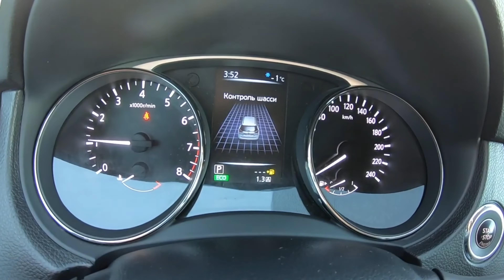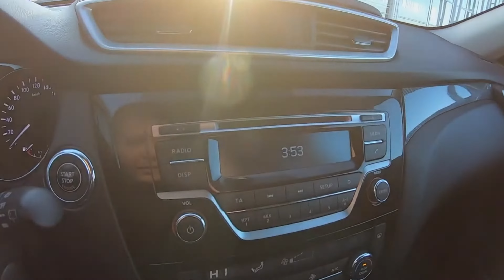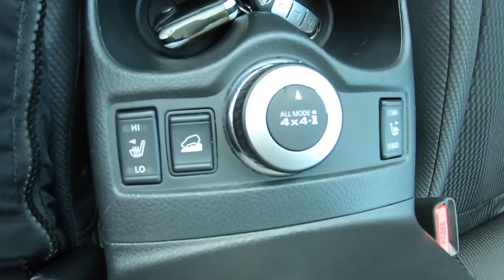Это лучший выбор среди б/у кроссоверов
Лучший кроссовер - цена, качество, надежность